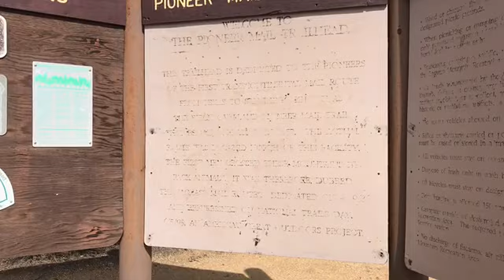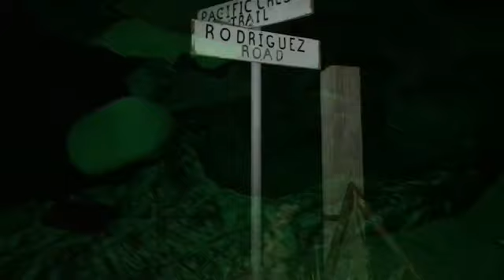PCT2018 day 4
Getting to know the beautiful Pacific crest Trail up close and personal